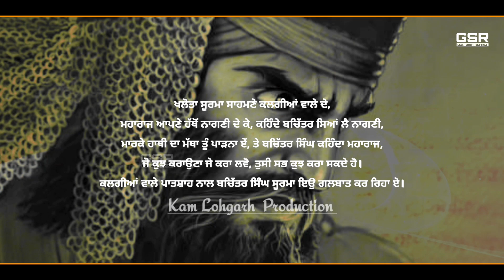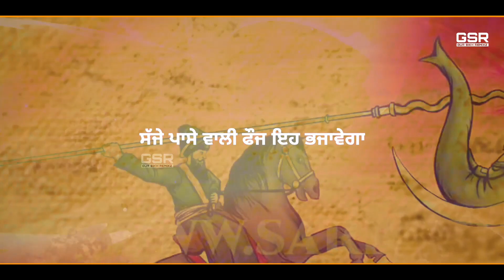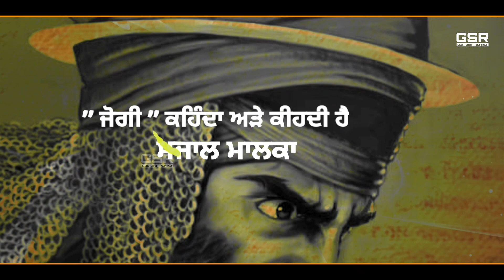Naagni - bhai bachittar Singh ji [ lyrics ] joga singh jogi × Kam Lohgarh || GurSikhRemixz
Lyrical video

Kavishari  - naagni bhai bachittar Singh ji

✍Lyrics -         joga Singh jogi

🎙vocals -       joga Singh jogi and Jatha

🎥 video -        Gur Sikh Remixz ( gsr_officials)

📸images & art - sarblohart,  artofpunjab, unknown

《《《 Lyrical video 》》》

● sher rann vich lalkaare marda
● Rutbay sardaran de
●  Rehatnama
●Nihang Singh gol dumaleya wale

Ho k meharwan mehran waleya

Aine vairi sodhne zaroor bandeya